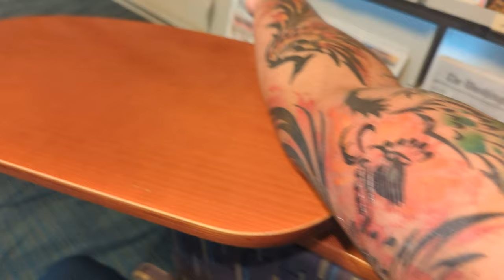4U Food4Thought Viral Shooting up that sweet, pure, and unadulterated tattoo ink!